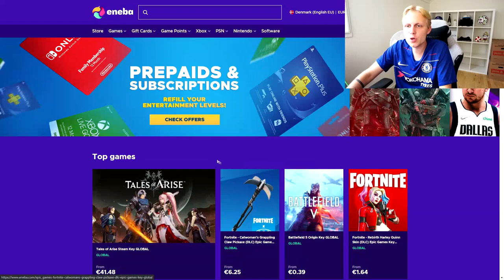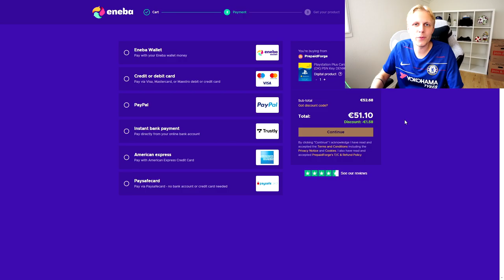MIN FØRSTE FUT DRAFT I FIFA 22! - FIFA 22 FUT DRAFT